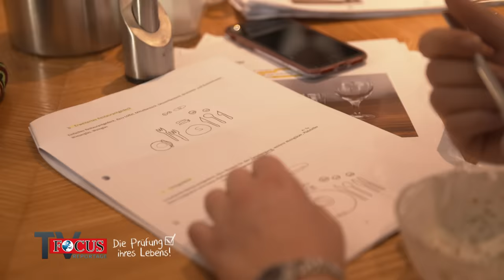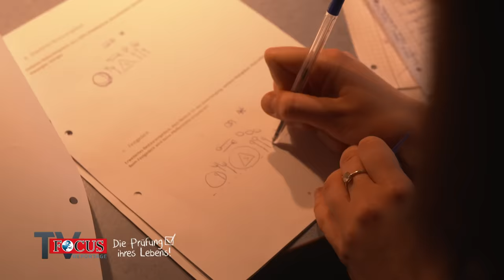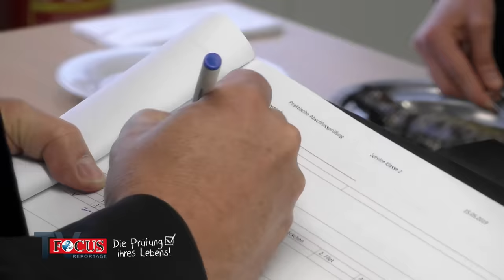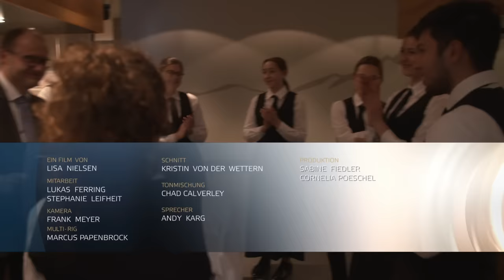Prüfung für Hotelfachangestellte: Wer hält dem Druck stand? | Focus TV Reportage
Ein einziger Tag kann über die gesamte berufliche Zukunft entscheiden. Focus TV hat den Schülern der renommierten Steigenberger Akademie bei der Prüfung für Hotelfachangestellte über die Schulter geschaut. Die Anspannung ist enorm. Wer hält dem Druck stand?

Die Focus TV Reportage über die wichtigste Prüfung im deutschen Hotel- und Restaurantgewerbe.